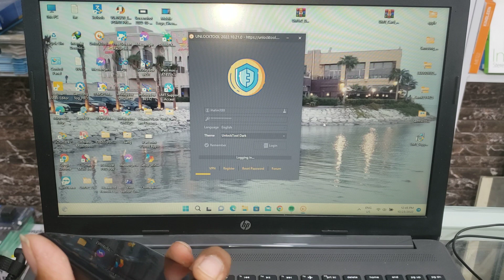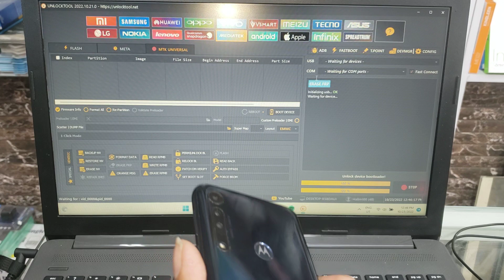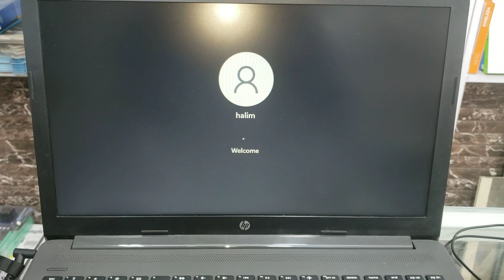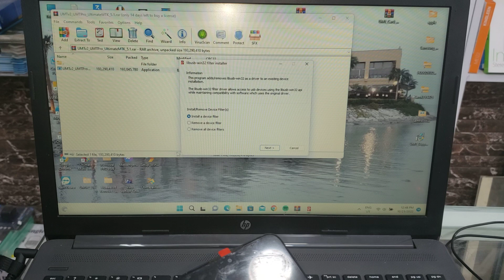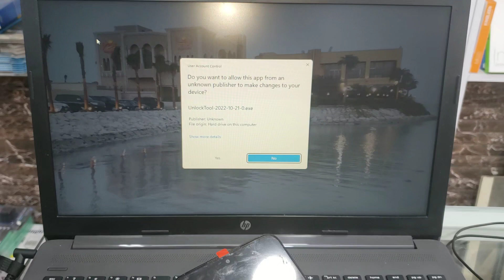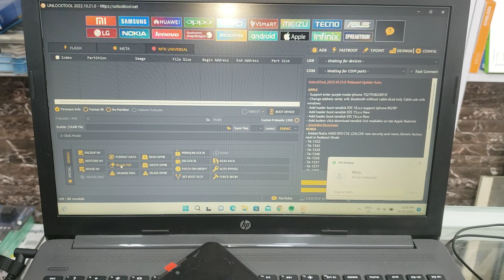compute rauto restart problem কম্পিউটার অটো রিস্টার্ট ফিক্স